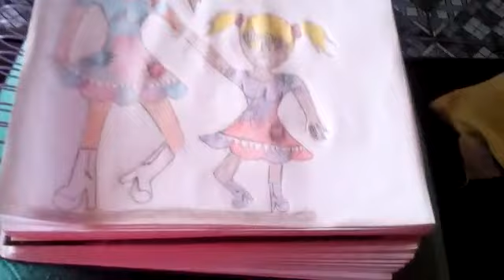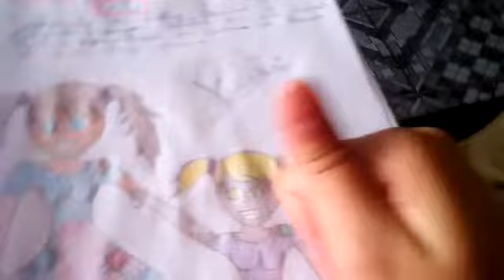É tipo anime (Beatriz)